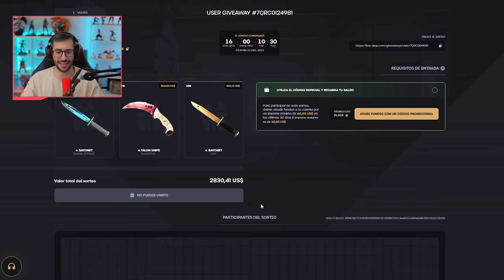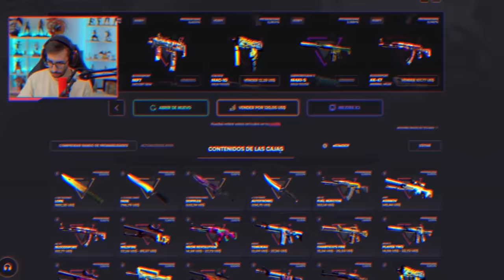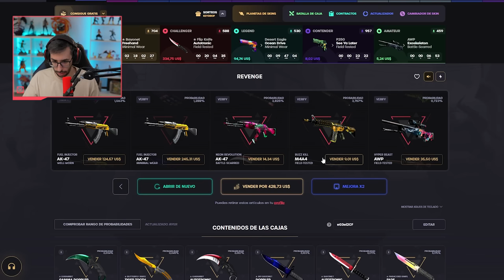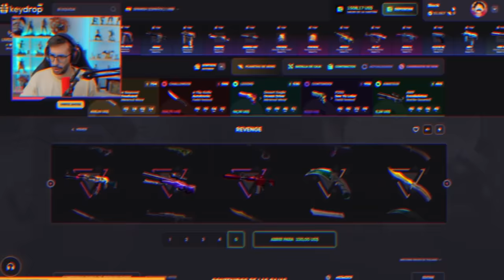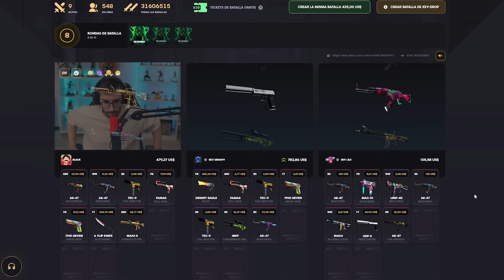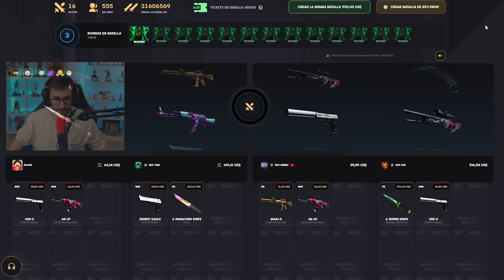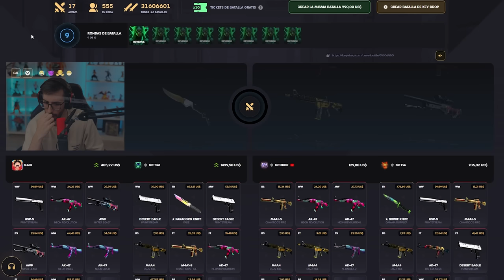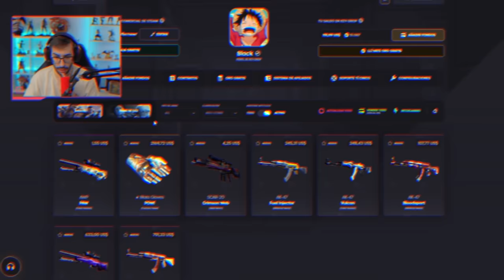¡GANAMOS EL DOBLE CON LAS NUEVA CAJAS!